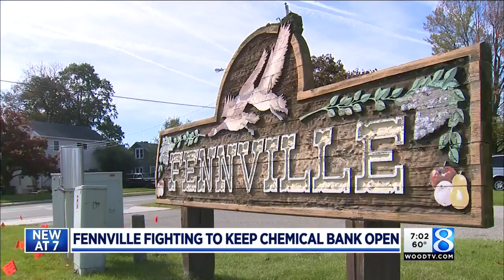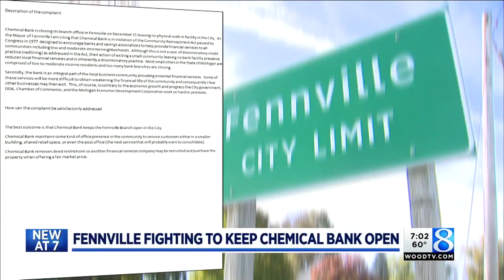Fennville turns to Fed in fight to keep last bank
What happens when you can no longer take it to the bank? People in Fennville will find out when the town’s last bank closes later this year. (Oct. 17, 2017)